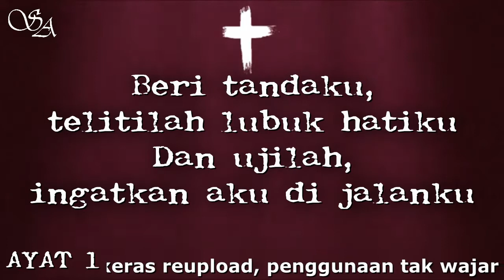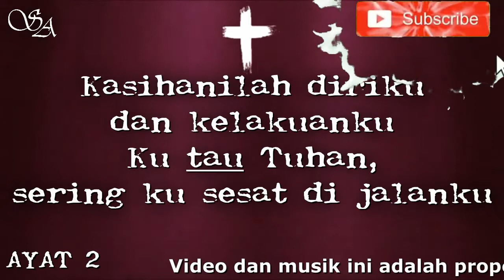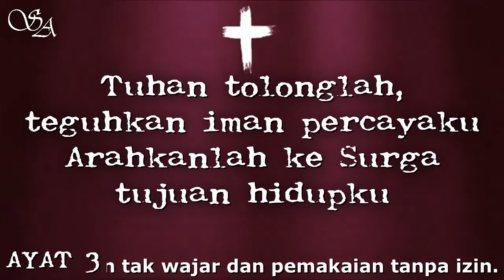BUKU NYANYIAN NO.171 "BERI TANDAKU" ¶ All Verses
BN 171 BERI TANDAKU
Tandai Ma Au (BL No. 49)
1=Es 4/4
VERSI 1
1
Beri tandaku, telitilah lubuk hatiku
Dan ujilah, ingatkan aku di jalanku
Sungguh Tuhan, Kau kenal diriku
2
Kasihanilah diriku dan kelakuanku
‘Ku tau Tuhan, sering ‘ku sesat di jalanku
Ampunilah, ya Tuhan dosaku
3
Tuhan tolonglah, teguhkan iman percayaku
Arahkanlah ke Surga tujuan hidupku
Demi Anak-Mu, dengar doaku

Background Source:
Let the light shine out of darkness Copyrighted christian cross royalty background videos loops HD
Channel: @SiddhamStudiosOfficial